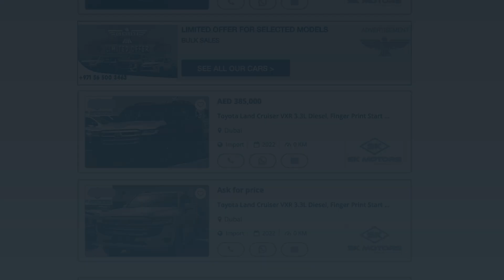Ford Territory - Generations and Models Explained by DubiCars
👉 A wide range of Ford Territory is available for sale on DubiCars

In this video, we take a journey through time, tracing the evolution of this iconic SUV from its inception to the present day. From the early models to the latest generations, we delve into the design, features, and innovations that have shaped the Ford Territory into the beloved vehicle it is today.  Head to DubiCars Blog for all details on the price, specs, and features of this car.

في هذا الفيديو، ننطلق برحلة عبر الزمن، متتبعين تطور هذه السيارة الرياضية متعددة الاستخدامات الشهيرة منذ بدايتها وحتى يومنا هذا. بدءًا من الطرازات الأولى وحتى الأجيال الأحدث، نتعمق في التصميم والميزات والابتكارات التي ساهمت في تحويل فورد تريتوري إلى السيارة المحبوبة التي هي عليها اليوم. توجه إلى مدونة دبي كارز للحصول على كافة التفاصيل حول سعر هذه السيارة ومواصفاتها ومميزاتها .

💵🚙 Looking to sell you car? Sell at the best price